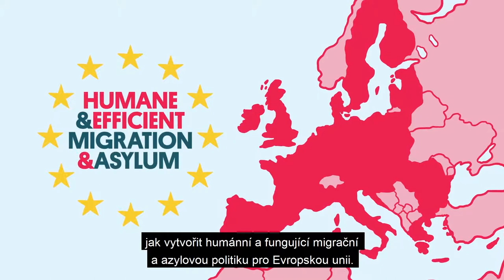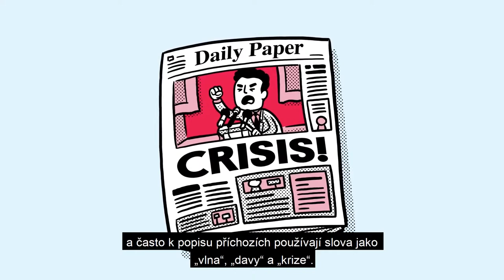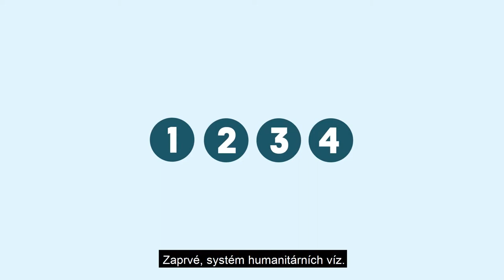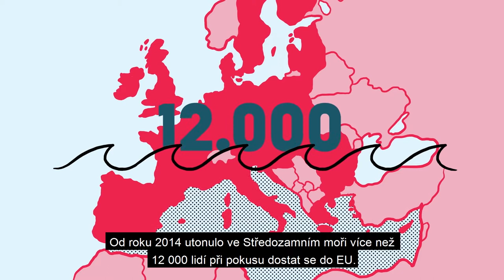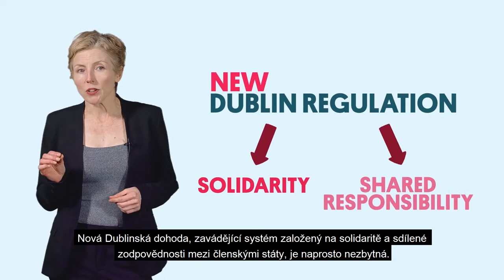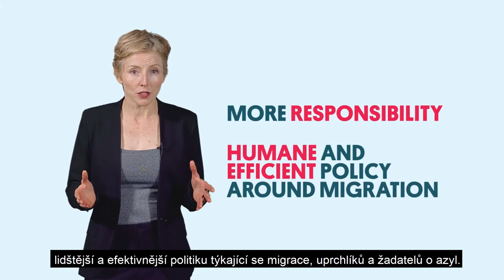Migrační a azylová politika EU